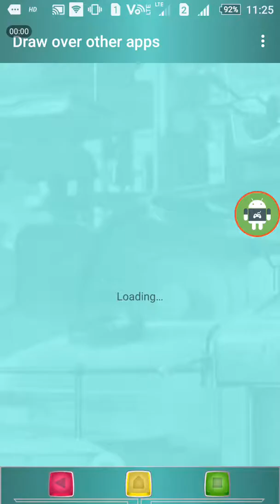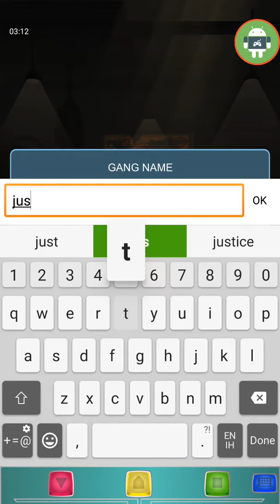Gangster squad Android Gameplay (by play motion)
This is a fighting game, it was created and published by “Play Motion Pte Ltd” the game was released in 29 December, 2016. Start downloading the game to your IOS and android devices to unleash the beast inside you against every avatar in every fight, also by getting the Gangster Squad Cheats you can get all the Cash needed to have the strongest characters in the game.